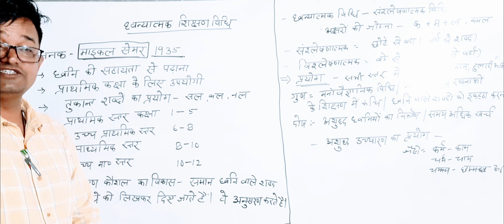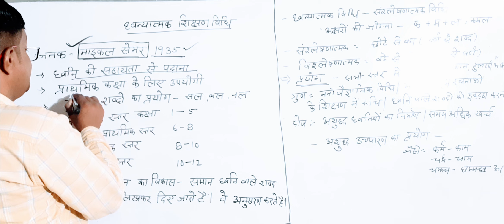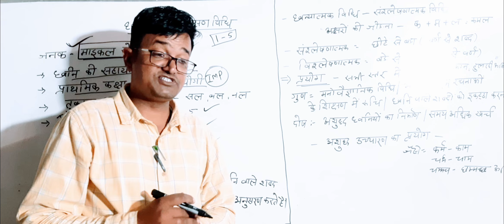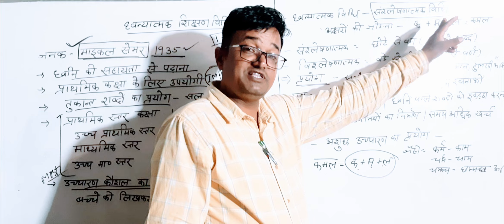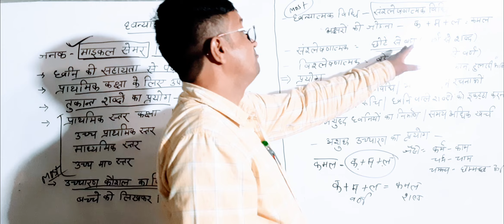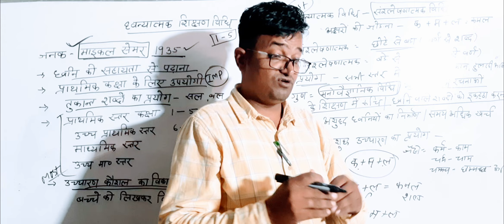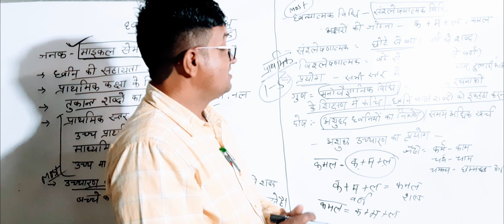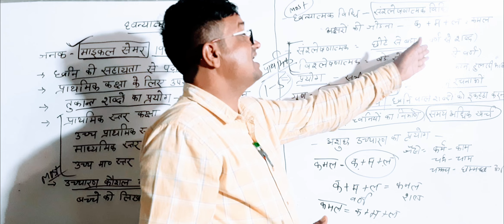ध्वन्यात्मक शिक्षण विधि/बरवड़ कंपटीशन क्लासेज हिंदी/like/share/comments/subscribe